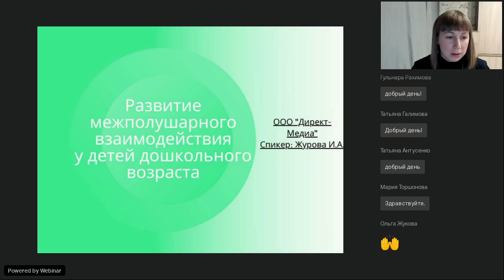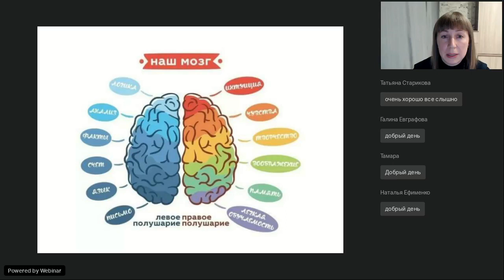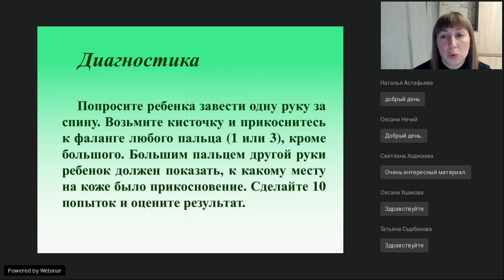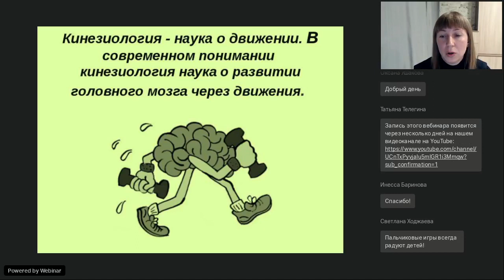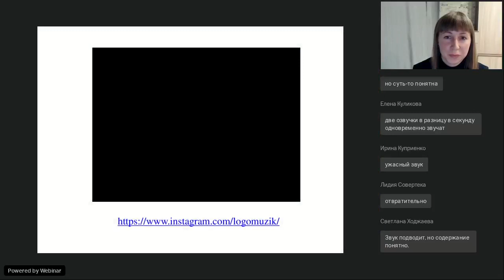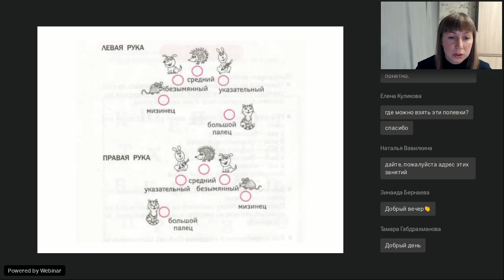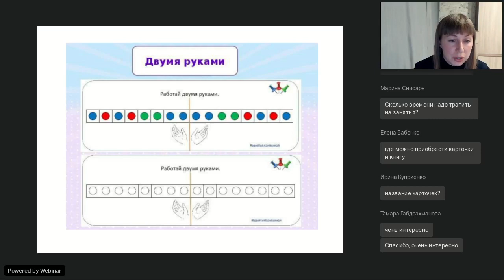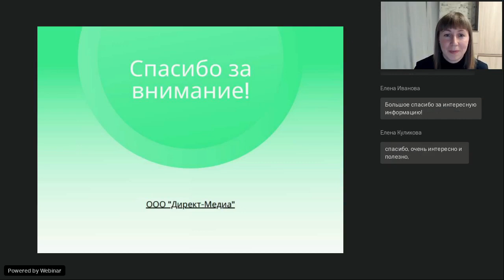Развитие межполушарного взаимодействия у детей дошкольного возраста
Вебинар
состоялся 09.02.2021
Ведущая вебинара:

В настоящее время мы часто слышим о важности развития межполушарных связей у детей. В продаже появились даже прописи для развития межполушарного взаимодействия. Попробуем разобраться, что же такое эти загадочные межполушарные связи и зачем они нужны. А также ответим на вопрос: как же определить, что у ребенка они недостаточно сформированы? И, наконец, как их развивать?